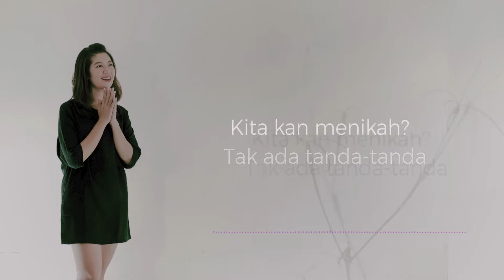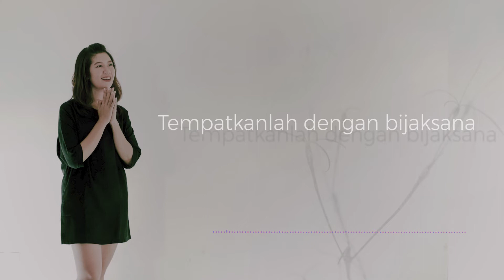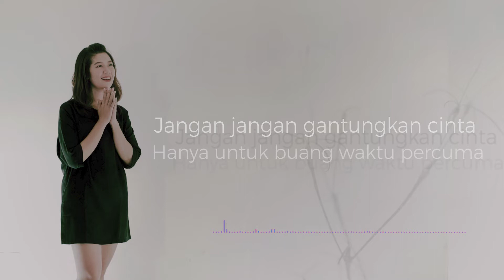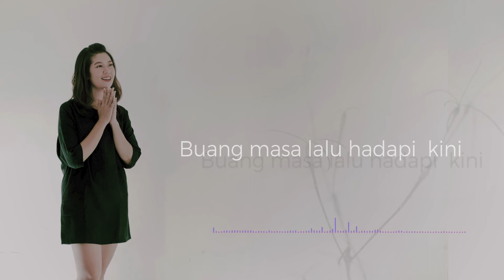BUNGA REFILIANI - Pelarian Cinta (official lyric video)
Osa Music Production merelease official lyric video untuk lagu berjudul Makna Cinta. Ini adalah sebuah Mini Album, dengan judul yang album yang diambil dari judul lagu  "MAKNA CINTA". Album ini telah dimulai 6 bulan lalu, dan sempat tertunda karena kondisi pandemi.

credit:
Composer : Andi Wijaya
Arranger : NADI NADA BAND (Buce Baria, Rusandi Ari, Andi Wijaya)

Recording @ Osa Music Studio
Mix & Mastering @ Tony's Recording Kitchen

ig. osamusicproduction
ig. Bunga Refiliani
ig. bucebuch
ig. rusandiari

pelarian cinta
makna cinta
berdoa berjuang
bdbj
andi wijaya
andi wijaya osa
andiosa
andiwij
osamusik
osamusic
osamusicproduction
bunga bunga
bunga r
bunga refiliani
bunga piano
album mini bunga
bunga refiliani album
andi wijaya composer
pencipta lagu andi wijaya